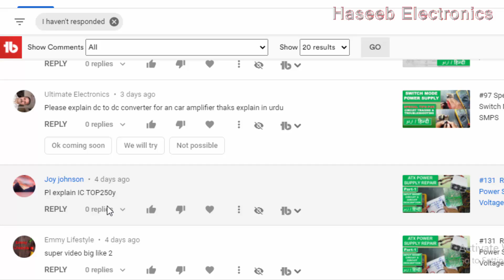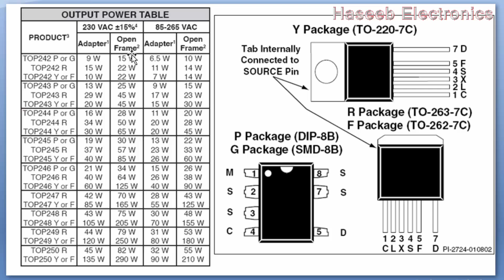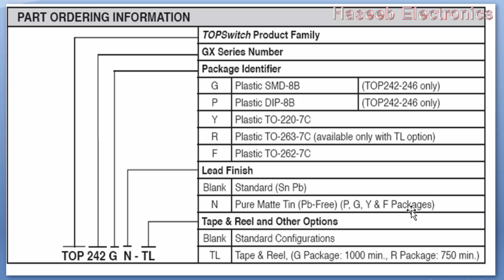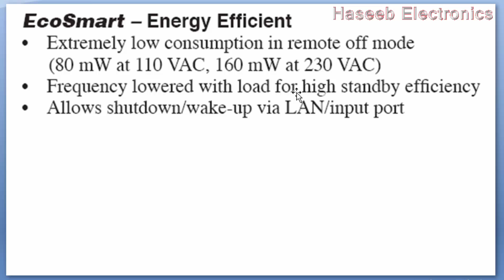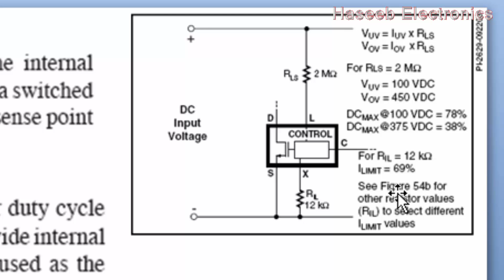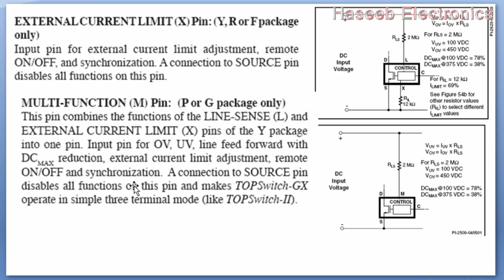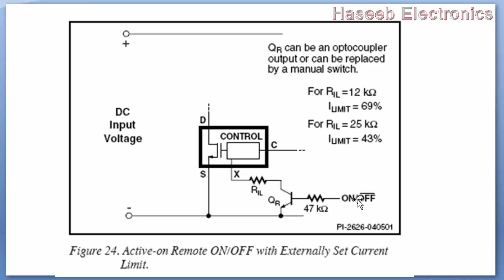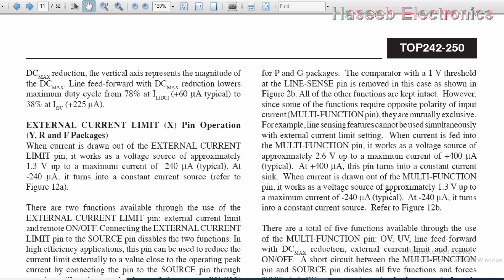#131 TOP242 to TOP250 TOP Switch-GX Family Integrated Off-line Switcher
Lower System Cost, High Design Flexibility
• Extended power range for higher power applications
• No heatsink required up to 34 W using P/G packages
• Features eliminate or reduce cost of external components
• Fully integrated soft-start for minimum stress/overshoot
• Externally programmable accurate current limit
• Wider duty cycle for more power, smaller input capacitor
• Separate line sense and current limit pins on Y/R/F packages
• Line under-voltage (UV) detection: no turn off glitches
• Line overvoltage (OV) shutdown extends line surge limit
• Line feed-forward with maximum duty cycle (DCMAX)
reduction rejects line ripple and limits DCMAX at high line
• Frequency jittering reduces EMI and EMI filtering costs
• Regulates to zero load without dummy loading
• 132 kHz frequency reduces transformer/power supply size
• Half frequency option in Y/R/F packages for video applications
• Hysteretic thermal shutdown for automatic fault recovery
• Large thermal hysteresis prevents PC board overheating